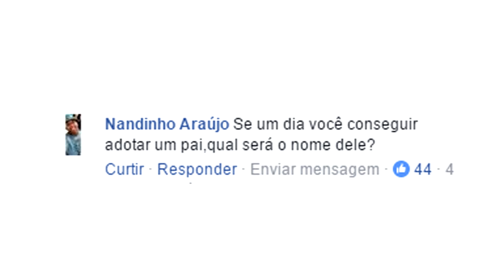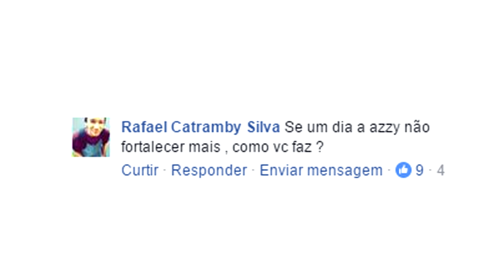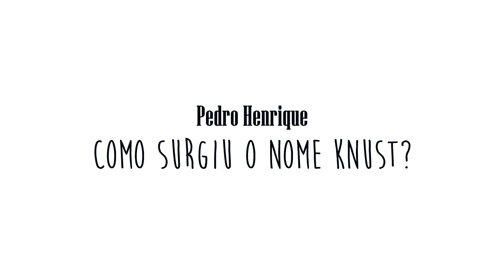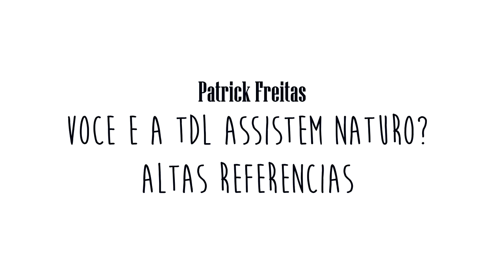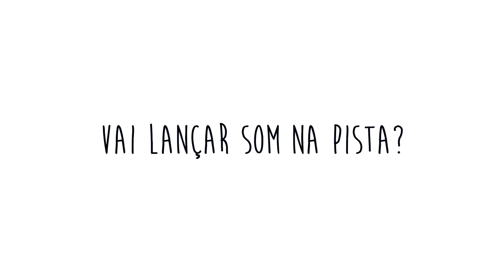Knust - Direito de Resposta #02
Musica da Introdução: Banda Quartz - Margem da Vida

Direito de Resposta com Knust, aquele mesmo que não tem pai e parece um retardado e que é o terror das mina no rap !